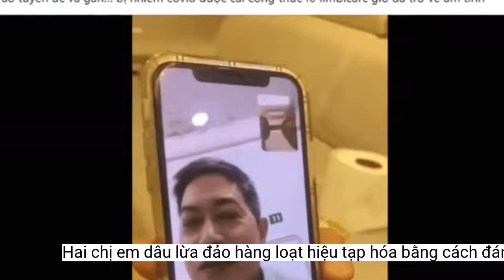Hà Nội: Hai chị em dâu lừa đảo hàng loạt hiệu tạp hóa bằng cách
Lan và Kim đi khảo sát những cửa hiệu tạp hóa có nhân viên bán hàng trẻ, ít kinh nghiệm, Kim đóng vai người cần mua sản phẩm KOTEX với số lượng lớn, đúng lúc cửa hàng không có, sau đó, Lan trong vai nhân viên tiếp thị đến chào bán sản phẩm. Khi nhân viên của cửa hiệu đồng ý nhập hàng, Lan sẽ đánh tráo sản phẩm KOTEX bằng sản phẩm KOLEX, để chiếm hưởng số tiền chênh lệch...Ngày 14/2, CAQ Hà Đông, Hà Nội cho biết, đã tạm giữ hình sự đối với Nguyễn Thị Lan (SN 1981, trú tại phường Đồng Mai, Hà Đông), và Đỗ Thị Kim (SN 1977, là chị dâu của Lan), để điều tra về hành vi Lừa đảo chiếm đoạt tài sản.
Hai đối tượng lừa đảo: Nguyễn Thị Lan và Đỗ Thị Kim
Khi nhân viên của cửa hiệu đồng ý nhập hàng, Lan sẽ đánh tráo sản phẩm KOTEX bằng sản phẩm KOLEX, để chiếm hưởng số tiền chênh lệch...
Qua công tác nắm tình hình, CAQ Hà Đông đã phát giác thủ đoạn của nhóm đối tượng trên, lập tức xây dựng kế hoạch rà soát, đến ngày 11/2, đã bắt giữ được 02 đối tượng lừa đảo này.
Qua đấu tranh, bước đầu Lan và Kim khai nhận, với thủ đoạn trên, trong tháng 11 và 12/2021, các đối tượng đã thực hiện trót lọt 3 phi vụ lừa đảo trên địa bàn quận Hà Đông, thu lời bất chính hơn 10 triệu đồng, ngoài ra còn thực hiện thủ đoạn này trên nhiều địa bàn quận, huyện khác.
Vụ việc đang được CAQ Hà Đông điều tra mở rộng.
Tiếp đó, cặp đôi đi khảo sát những cửa hiệu tạp hóa có nhân viên bán hàng trẻ, ít kinh nghiệm, Kim đóng vai người cần mua sản phẩm KOTEX với số lượng lớn, đúng lúc cửa hàng không có. Và ngay sau đó, Lan trong vai nhân viên tiếp thị đến chào bán sản phẩm.
Theo điều tra, do thiếu tiền chi tiêu, cặp chị em dâu này đã lên kế hoạch lừa đảo nhằm vào các cửa hiệu tạp hóa. Thủ đoạn của Lan và Kim là mua số lượng lớn băng vệ sinh nhãn hiệu KOLEX (giá khoảng 2.500 đồng/ gói) và một ít sản phẩm nhãn hiệu KOTEX (giá khoảng 16.000 đồng/gói).